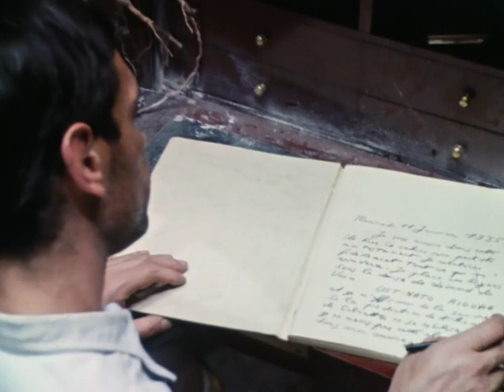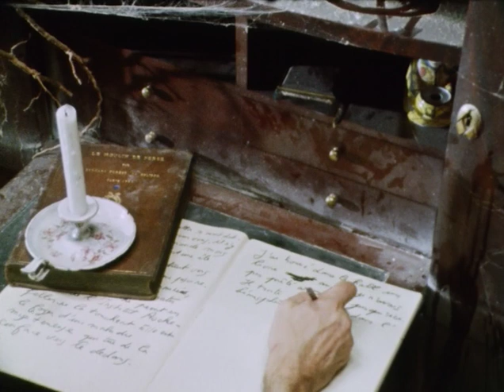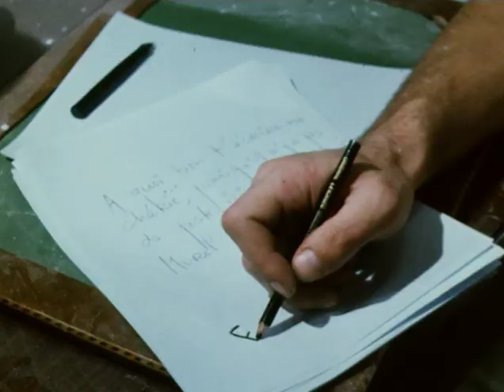La invención de Morel (1967) - Subtitulada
A través de un monólogo, se explica la historia de Luis (Alain Saury), que perseguido por la policía, llega a una remota isla del Océano Índico donde busca refugio. Poco después se va encontrando con los habitantes de la isla, que parecen vivir a su ritmo particular y no percibir la presencia de Luis. A lo largo de las semanas, se da cuenta de que las escenas se repiten con precisión cronométrica. De tanto observarla, Luis se termina enamorando de Faustine... (FILMAFFINITY)

País: Francia
Dirección: Claude-Jean Bonnardot
Guion: Michel Andrieu, Claude-Jean Bonnardot. Novela: Adolfo Bioy Casares